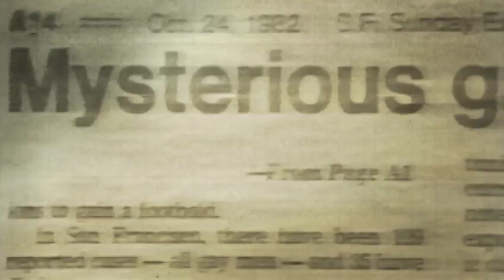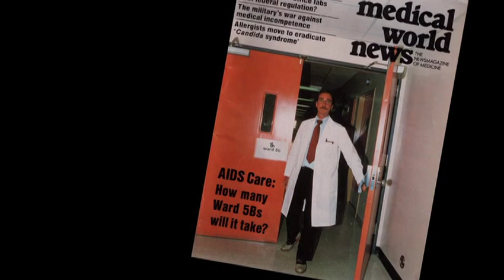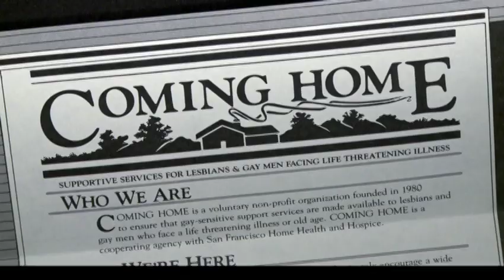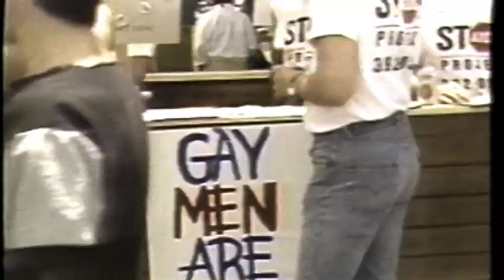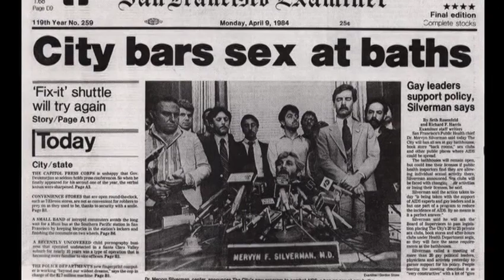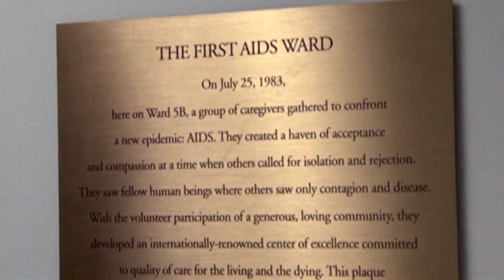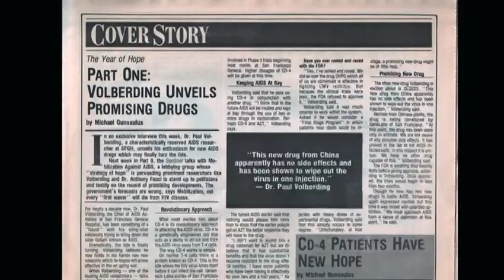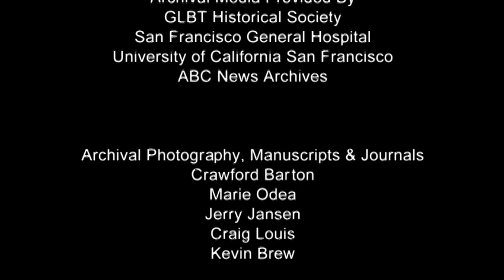Until There's A Cure - LIFE BEFORE THE LIFE BOAT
LIFE BEFORE THE LIFE BOAT: San Francisco's Courageous Response to the AIDS Outbreak
Featuring: Dr. P Volberding

Until There's A Cure OUR DREAM is that no one else will become infected with HIV. For those who are HIV positive, we are dedicated on their behalf to educating all people about the virus and the overwhelming need for love and compassion in fighting this pandemic.